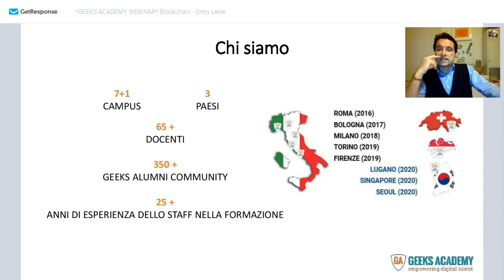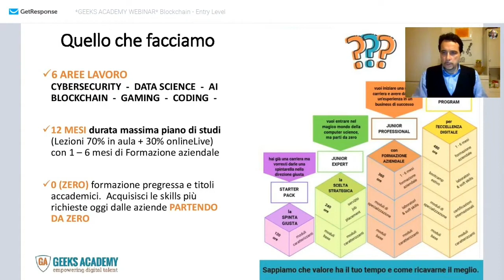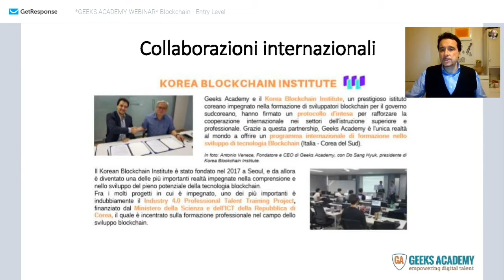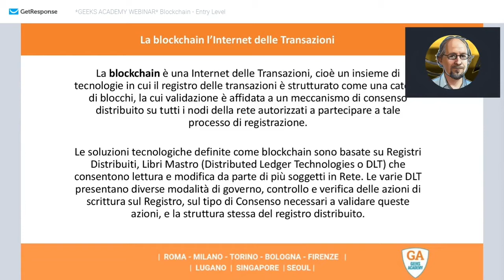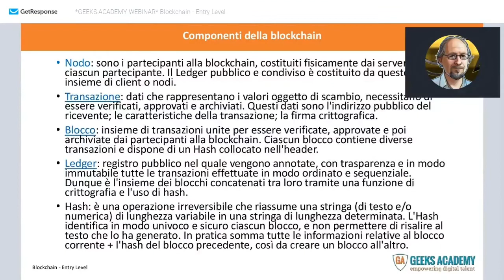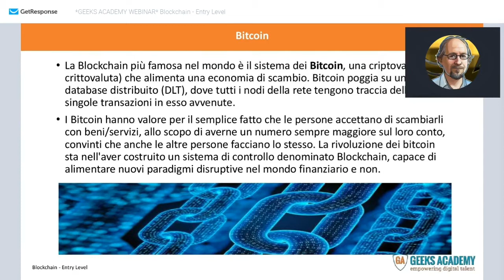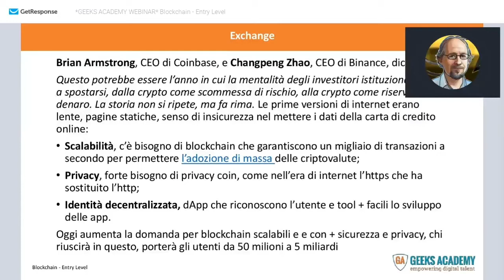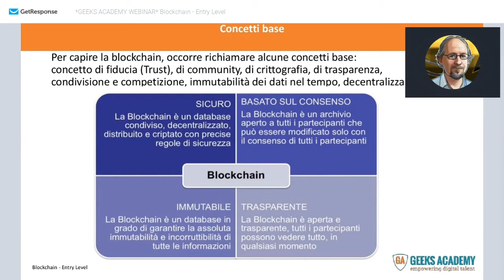Webinar - Blockchain: entry level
𝗜𝗹 𝘀𝗼𝗰𝗶𝗮𝗹 𝗻𝗲𝘁𝘄𝗼𝗿𝗸 𝗱𝗲𝗶 𝗽𝗿𝗼𝗳𝗲𝘀𝘀𝗶𝗼𝗻𝗶𝘀𝘁𝗶 𝗽𝗲𝗿 𝗲𝗰𝗰𝗲𝗹𝗹𝗲𝗻𝘇𝗮 𝗟𝗶𝗻𝗸𝗲𝗱𝗜𝗻 𝗵𝗮 𝗲𝗹𝗲𝗻𝗰𝗮𝘁𝗼 𝗹𝗮 𝘁𝗼𝗽 𝟭𝟬 𝗱𝗲𝗹𝗹𝗲 𝘀𝗸𝗶𝗹𝗹 𝗱𝗶 𝘁𝗲𝗻𝗱𝗲𝗻𝘇𝗮 𝗽𝗲𝗿 𝗾𝘂𝗲𝘀𝘁𝗼 𝟮𝟬𝟮𝟬 𝗿𝗶𝗰𝗵𝗶𝗲𝘀𝘁𝗲 𝗱𝗮𝗹𝗹𝗲 𝗮𝘇𝗶𝗲𝗻𝗱𝗲, 𝗽𝗶𝗮𝘇𝘇𝗮𝗻𝗱𝗼 𝗹𝗮 𝗧𝗲𝗰𝗻𝗼𝗹𝗼𝗴𝗶𝗮 𝗕𝗹𝗼𝗰𝗸𝗰𝗵𝗮𝗶𝗻 𝗮𝗹 𝗽𝗿𝗶𝗺𝗼 𝗽𝗼𝘀𝘁𝗼. 𝗦𝗰𝗼𝗽𝗿𝗶 𝗹𝗮 𝗕𝗹𝗼𝗰𝗸𝗰𝗵𝗮𝗶𝗻 𝗰𝗼𝗻 𝗻𝗼𝗶 in questo video introduttivo❗ Ne parlano il Direttore della Geeks Academy e il nostro docente Clemente.

Potete contattarci su:
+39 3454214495 (WhatsApp e Telegram)

Sedi: Roma | Milano | Torino | Bologna | Firenze | Singapore | Chiasso